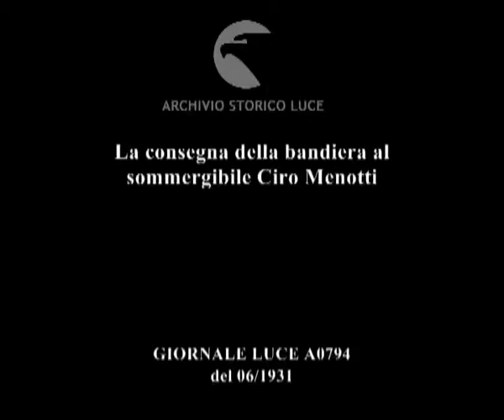La consegna della bandiera al sommergibile Ciro Menotti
Descrizione sequenze:Sulla banchina dei cantieri Muggiano di La Spezia il picchetto d'onore della Marina porta la bandiera di combattimento arrotolata ; il sommergibile di media crociera Ciro Menotti ; panoramica orizzontale del sommergibile ; la bandiera di combattimento sventola sul pennone di poppa ; altra visione del sommergibile ;